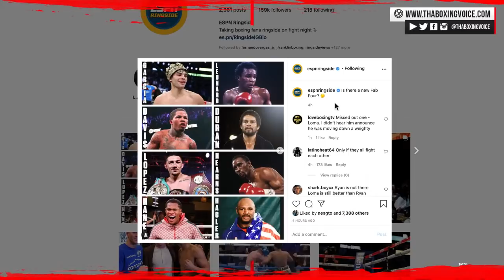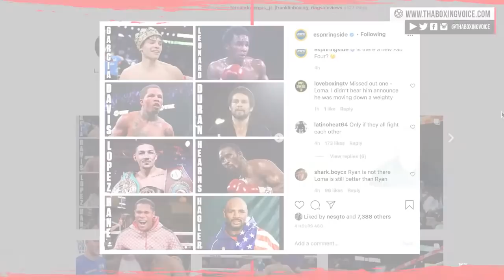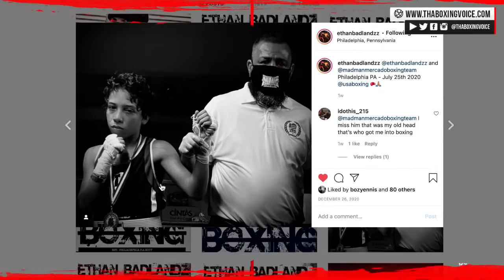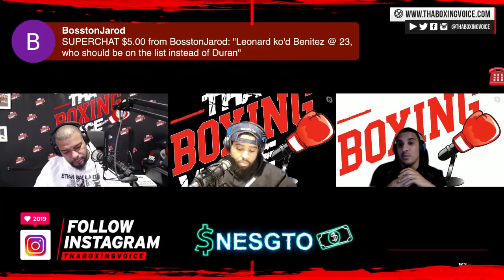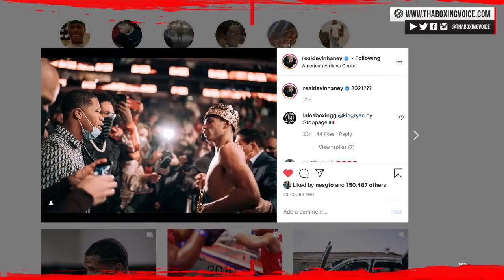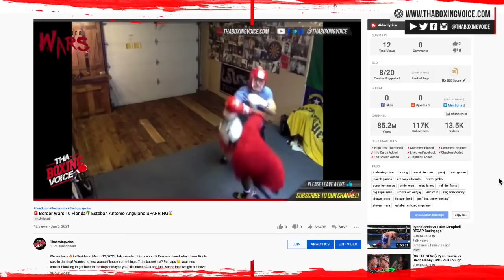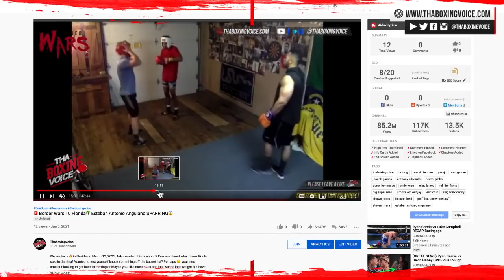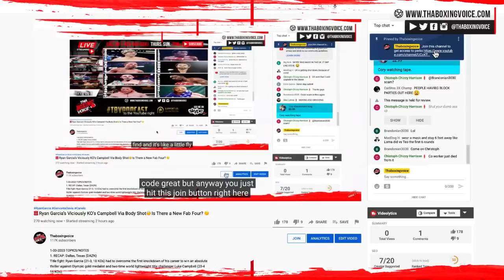☎️Ryan Garcia’s Viciously KO’s Campbell Via Body Shot🤕Is There a New Fab Four? 🤔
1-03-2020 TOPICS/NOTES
1. RECAP: Dallas, Texas (DAZN)
Title fight: Ryan Garcia (21-0, 18 KOs) had to overcome the first knockdown of his career to win an absolute thriller against Olympic gold medalist and two-time world lightweight title challenger Luke Campbell (20-4 16 KOs).

Title fight: Roger Gutierrez def Rene Alvarado UD12 for WBA super featherweight title

Title fight: Felix Alvarado def DeeJay Kriel TKO10 for IBF junior flyweight title

Franchon Crews-Dezurn def Ashleigh Curry, 8 rounds UD super middleweights

Alex Rincon def Sergio Lucio Gonzalez, 6 rounds, junior middleweights

Sean Garcia def Rene Marquez MD4 lightweights

Tristan Kalkreuth def Jorge Armando Martinez TKO1